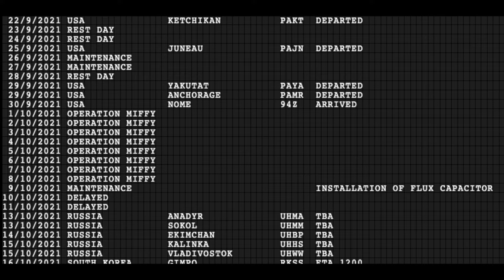Airplane news: Fly Zolo Update, New Cessna Citations, Virtual Co-Pilot, and GPS Jamming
This week in airplane news: An update on Fly Zolo, some new Cessna Citations, a story about a virtual copilot, and some problems with GPS jamming.

0:00 Introduction
00:39 Fly Zolo Update
01:14 New Cessna Citations
02:04 MiraCheck Virtual Copilot
03:20 GPS Jamming

FLY ZOLO
Currently in Alaska
Looks like she’s stopped for maintenance and the installation of the Flux Capacitor.
She’ll be headed to Russia soon then S Korea, Taiwan, the Philippines, Malaysia, Indonesia, and Singapore.

New Citation M2 and XLS
Textron Aviation has unveiled the next generation Cessna Citation M2 ahead of NBAA.
The M2 Gen 2 aircraft features 7 seats, wireless charging, new styling options, a range of 1550 NM, and comes equipped with the Garmin G3000 avionics.
The XLS features 12 passengers, Collins Aerospace Proline 21 avionics, new cabin seating, immersive speakers, and a range of 2100 NM.

MiraCheck Virtual Co-Pilot
MiraCheck copilot is an app on your phone that helps with CRM-style decisions.
Can be used in conjunction with other flight apps and is always listening/watching other apps such as Garmin Pilot or ForeFlight.
Uses AI speech recognition to help you run checklists, flight planning, and emergency procedures.
Talks into your headset and can be activated through voice commands

GPS Jamming
The military is testing GPS jamming in the SW USA.
Pilot and controller frustrations over this GPS jamming are being shown in ASRS reports.
One report says “We’ve been told we can’t ask to stop jamming and to just put everyone on headings.”
One ASRS report involved a business jet that made an incorrect turn and entered restricted airspace over the White Sands Missile Range.
This is a bit unsettling, especially for those who may be operating in IFR/IMC conditions and relying on GPS or other instruments to safely operate.